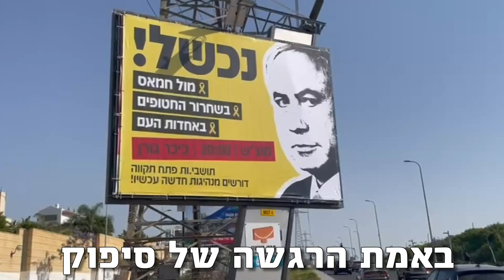🪧🪧 יאללה פתח, יאללה תקווה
יבנה
קריית אונו
פרדס חנה כרכור
רחובות
נתניה
הרצליה
כפר סבא
יקנעם
נהלל
צומת אליקים

ועכשיו גם פתח תקווה

המחאה הכי יפה במדינה 🇮🇱🇮🇱

עוד ועוד ערים מצטרפות. ואנחנו, כמו שהתחייבנו, ממשיכים לתעד כל יוזמה. הצטרפו גם אתם ✊